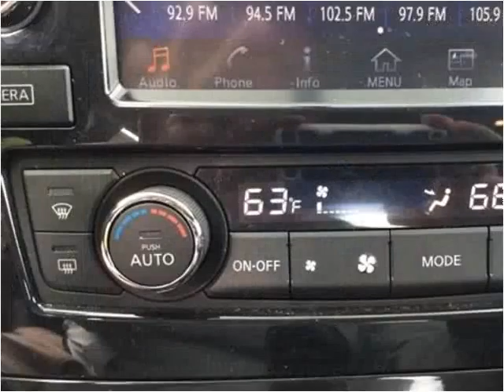2016 Nissan Maxima Used Cars Pikeville KY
This 2016 Nissan Maxima is available from Tim Short Superstore.